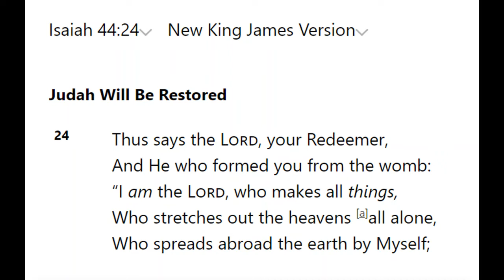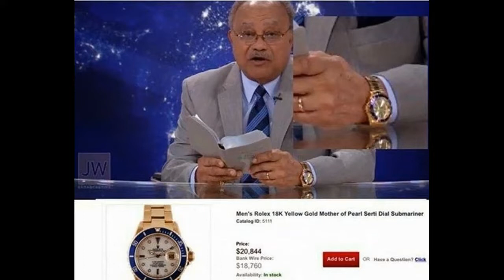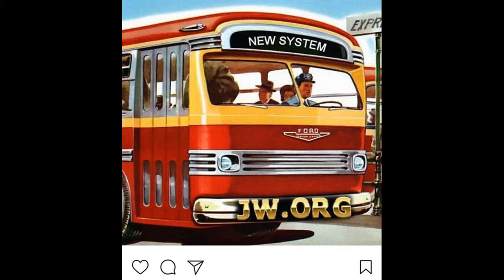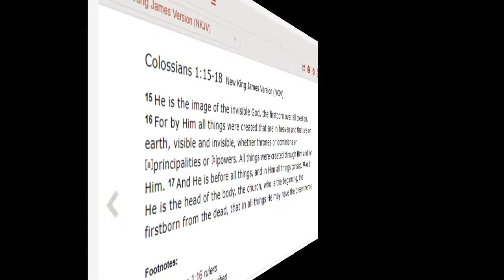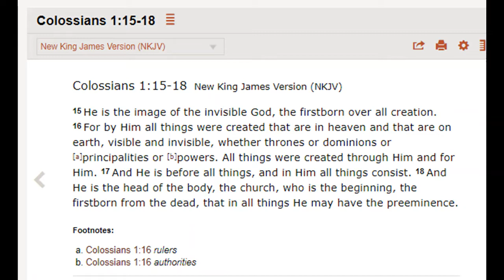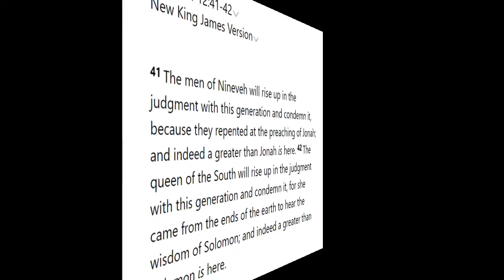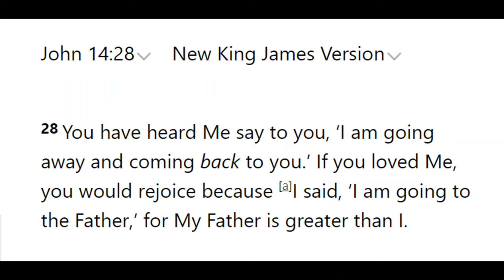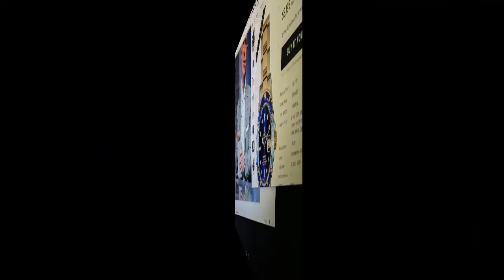Debating (Gosport) Jehovah's Witness 1,450: Enjoy Life Forever lesson 6 creation